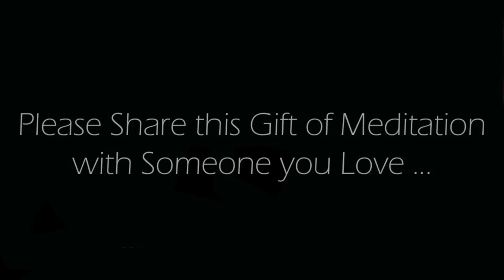10 Minute Morning Meditation Feeling Full of Joy & Gratitude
A Positive 10 minute Original morning guided meditation (recorded by us) that will leave you feeling full of joy and gratitude.  You feel a sense of eagerness and anticipation, that everything is going to work out.  Ending in love and compassion, give it a try and let us know how you are feeling afterwards.  Enjoy :)

Spoken Voice: Original Commentary recorded by us.
Background Image: Original image Exclusively owned and created by us.